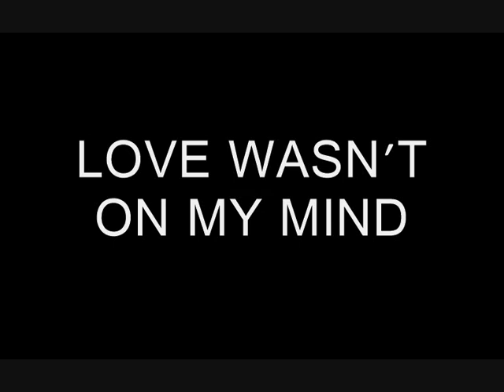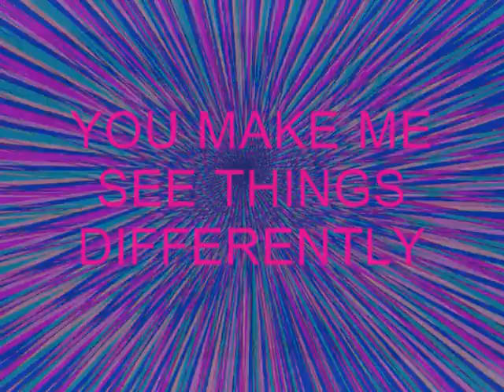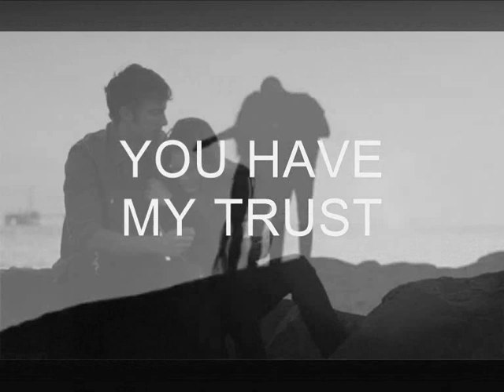PUBLIC - 'Sweet Darling' (1989 Demo)